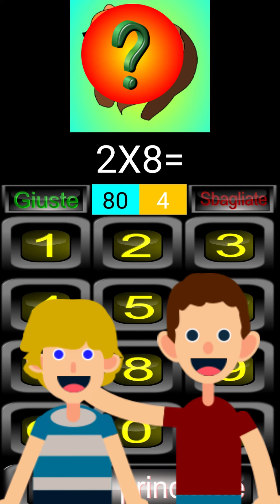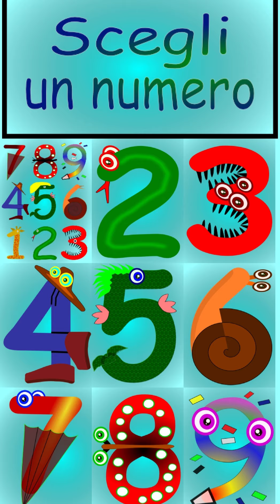Tabelline Plus trailer 1 italiano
Video di presentazione di un' app divertente per studiare le tabelline scaricabile da: